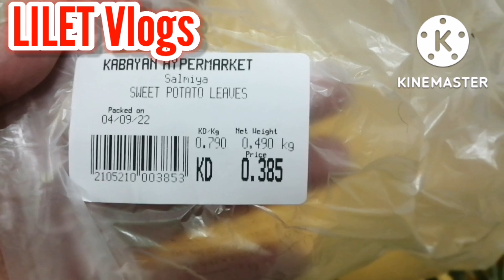Pano gumawa ng Salad na Camote tops with fish sause#panlasangpinoy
BuhayOfw

Camote Tops Salad

Ingredients

Talbos ng kamote
Ginger
Onion
Fresh Lemon
Fish sauce or bagoong
Tomato